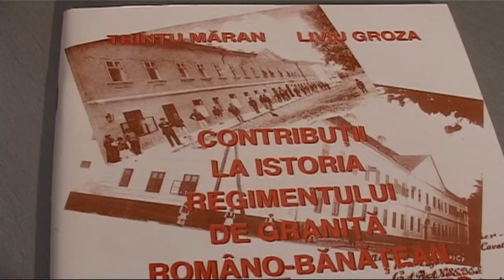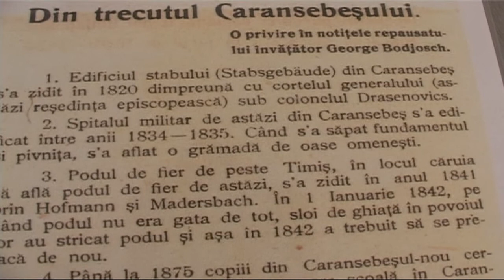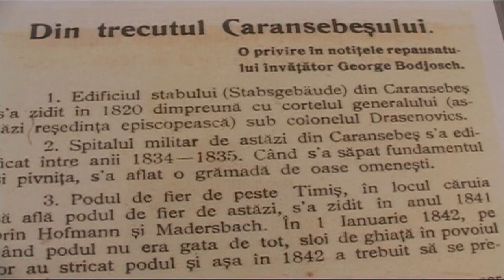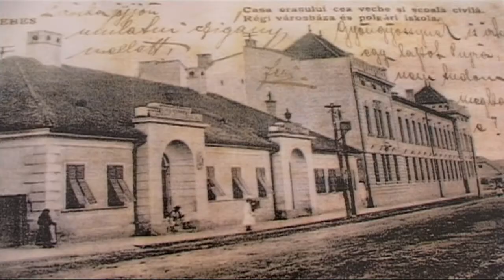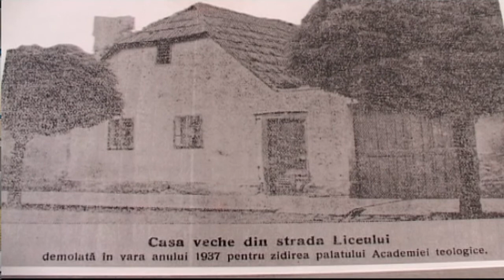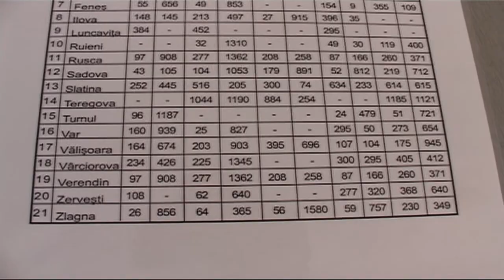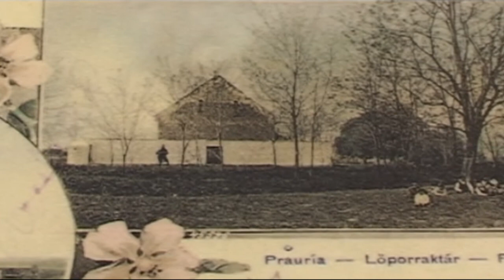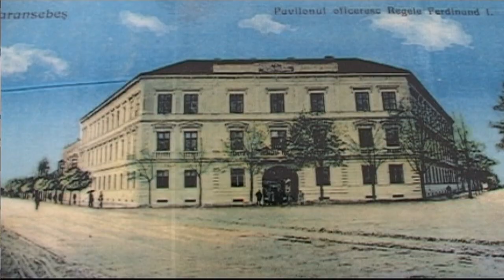RESTITUIRI ISTORICE - EDIFICII MILITARE